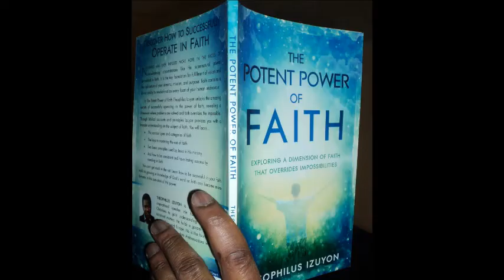Theophilus Izuyon: The Potent Power Of Faith - Book Trailer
THE POTENT POWER OF FAITH
Exploring a dimension of faith that overrides impossibilities
By Theophilus Izuyon
Published by Charisma Media.